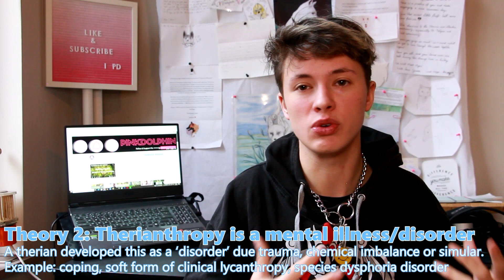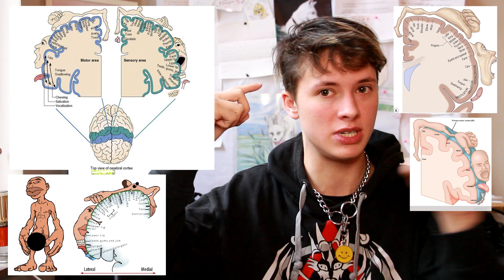Therianthropy EXPLAINED | What causes it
Academic research: Therianthropy: well-being, schizotypy and autism in individuals who self- identify as non-human PDF

Research that says that neurodiversity (and autism) can be passed

animation created by Yindee
music created by Bobo
Logo by PD
end animation created by Bolt
Character Stills by Reverant
WOOF!
PD